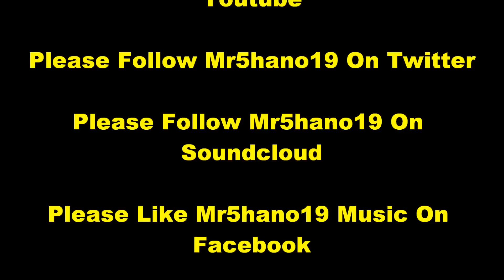Jay-Z & Kanye West - Ni**as In Paris (Explicit) - Danny M & Shano - Playa's In Tean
Jay-Z & Kanye West - Night In Paris Remix

Danny M & Shano - Playa's In Tean

Follow Mr5hano19 On Twitter

Like Mr5hano19 Music Fan Page On Facebook

Follow Mr5hano19 On Soundcloud